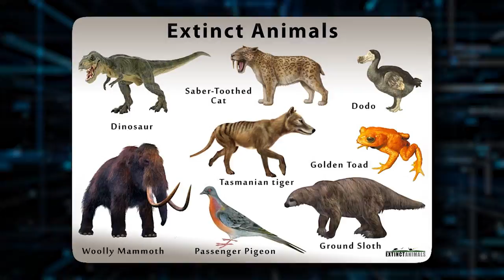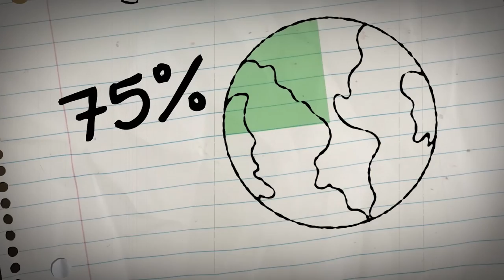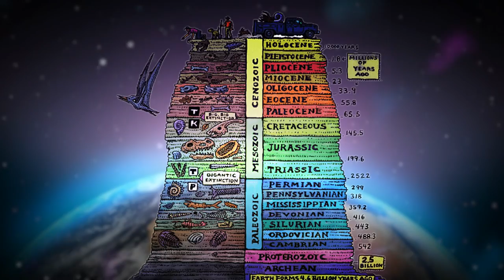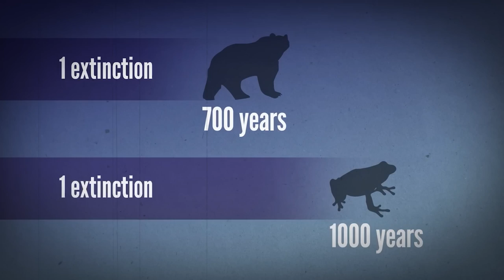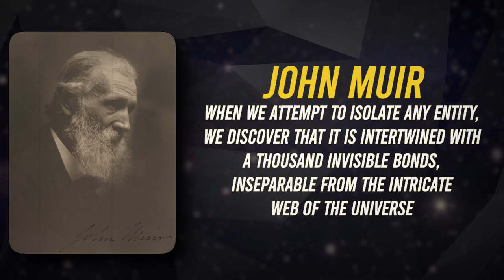How long do we have before Earth’s sixth mass extinction?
We're quickly approaching the sixth mass extinction on Earth, and it's okay to be smart about it. In this science news video, we'll discuss how we're heading towards this extinction event, and what we can do to prevent it.

Earth is in the midst of a mass extinction event, and it's happening right now. But don't worry – there is still time to save the planet! In this science news video, we'll discuss the sixth mass extinction and what you can do to help prevent it. We'll also discuss some of the ways you can be smart about science and protect the environment!